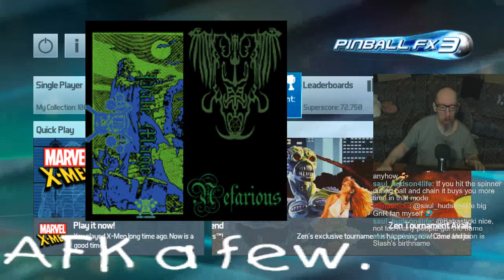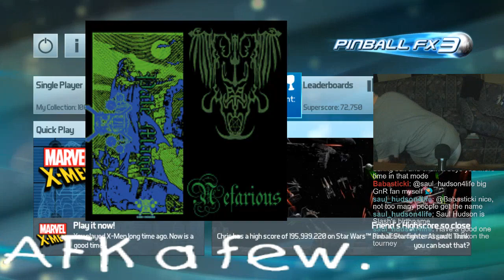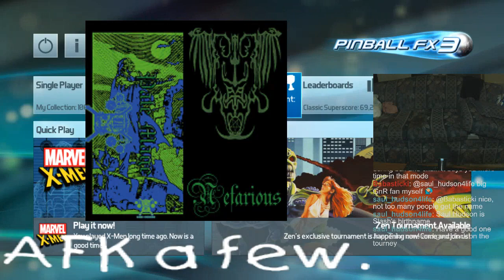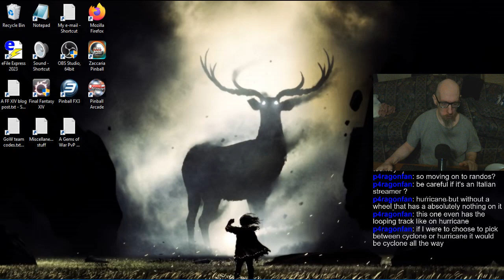Joe's Pinball Stream, 9/9/2024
0:00 - Good sleep (Wow, a short intro for once!)
3:01 - FX3 Tourneys
2:15:04 - Random Tables
3:20:21 - Pinball Arcade
3:39:24 - Haunted House
5:02:45 - Take care :]